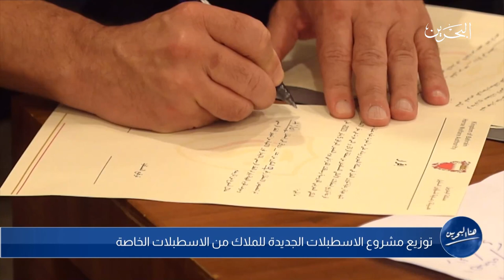هنا البحرين | 9-1-2023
وزير التنمية الاجتماعية يرعى حفل توزيع الجائزة الإنسانية والعمل الخيري في دورتها الثالثة

سوق المزارعين البحرينيين يستقطب أكثر من10 آلاف زائر في أسبوعه الخامس

إدارة الأرصاد الجوية: أمطار رعدية وانخفاض درجات الحرارة إلى 12 درجة يوم غدٍ الثلاثاء

تقديم:
 دلال علي

إعداد:
خالد العون